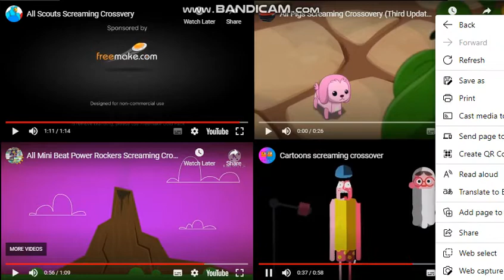Dramatic QuadParison To Crossover